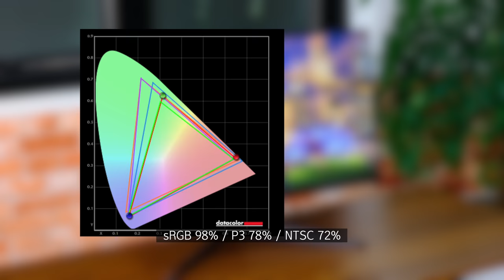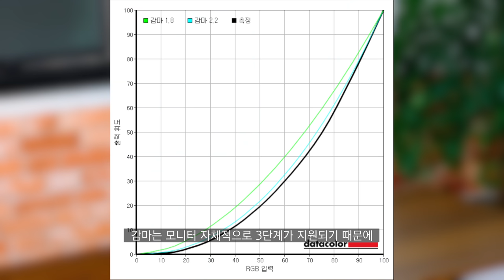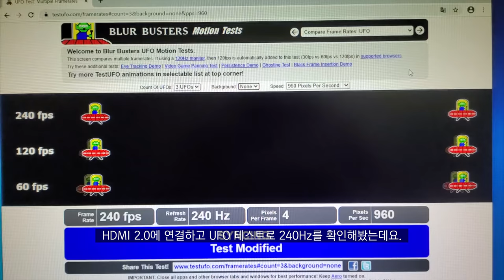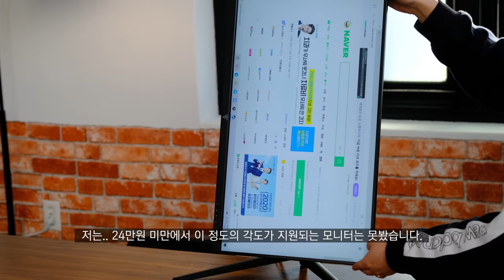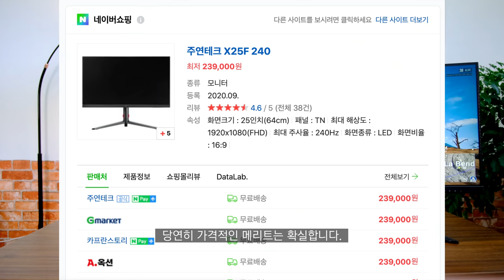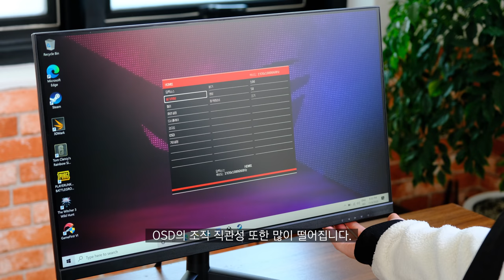이 가격에 주사율 · 스탠드가 이렇게 혜자라고요? '240Hz를 지원하는 주연테크 X25F 게이밍 모니터 리뷰'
24만원이 안되는데 240Hz 모니터로 사용하기엔 부족함이 없습니다!
여러가지를 종합해보면 혜자스러운 부분이 더 많죠.
다만 편의성 부분에서는 떨어지는 모습이 있으니
다음 시리즈에선 보완이 더 되었으면 하네요 :)

(어디서 구매할 수 있냐, 가격이 얼마냐고 물어보는 분들이 계시기 때문에
설명란에 링크를 적어드립니다.
광고 아니며, 말 그대로 네이버 최저가 링크입니다.)

0:00 안녕하세유~
0:23 239,000원에 구매함!
0:35 패키지/언박싱
0:48 조립
1:19 디자인
2:16 포트
2:26 패널 테스트
4:14 리얼 240Hz일까?
4:33 게임 테스트
5:10 HDR on/off
5:21 모니터 지원 각도
5:59 OSD
6:27 스피커(3W 2Way)
6:48 강점
7:18 약점
7:48 마무리

[MUSIC]
Elektronomia - Energy